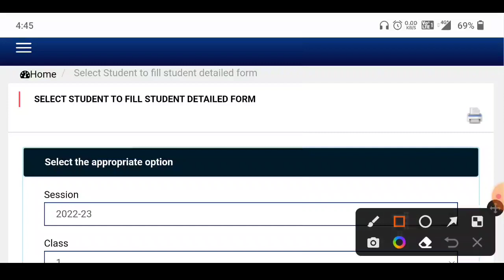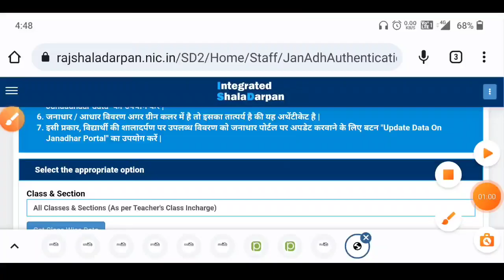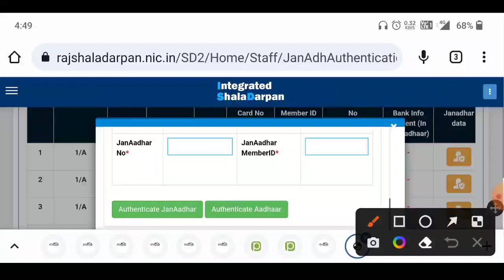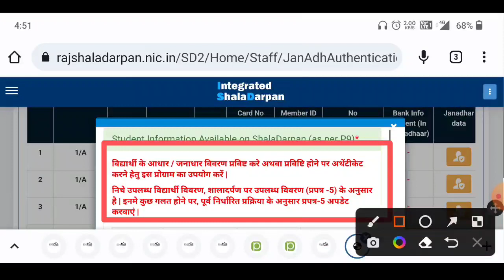how to entry student aadhar on shaladarpan staff login। student aadhar authentication online।aadhar